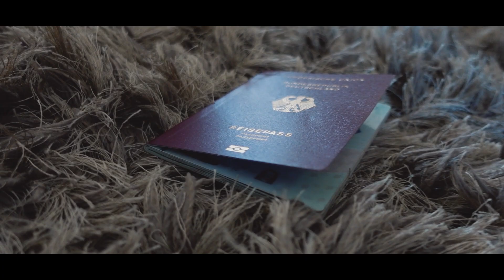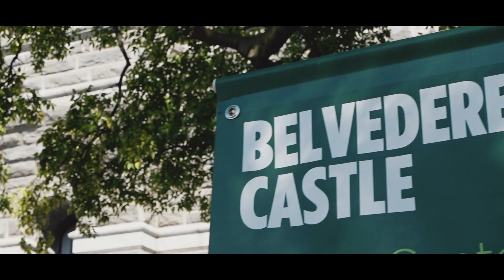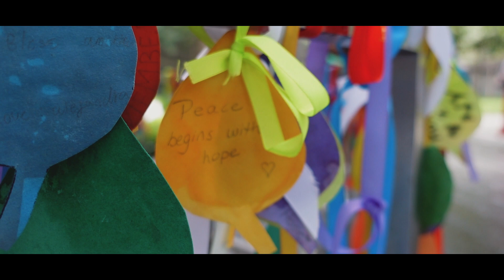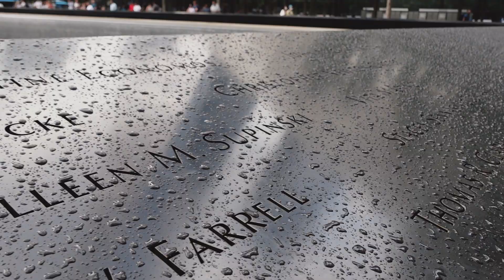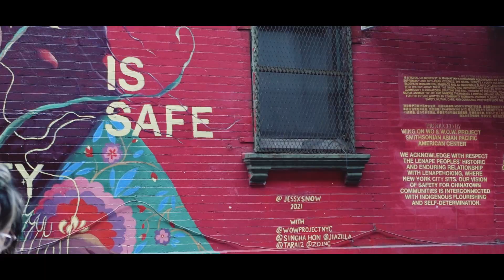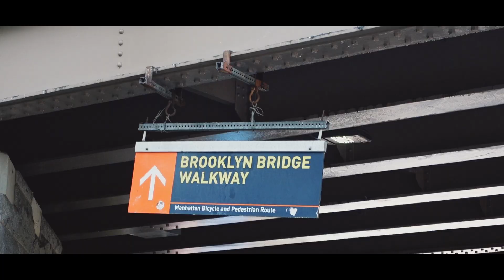3 TAGE NEW YORK | Es geht wieder los! | VLOG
Der Rucksack ist gepackt, ein neues Abenteuer steht vor der Tür: AMERIKA!
In diesem Vlog nehme ich euch mit auf eine spannende Reise - vom Abschied in Stralsund bis zum Citytrip nach New York, wo wir drei Tage verbrachten. Als Low-Budget Reisende besuchten wir die besten Highlights New Yorks, ohne viel Geld auszugeben. Wir starteten im Herzen von Manhattan, wanderten über den Time Square, durch den Central Park und besuchten viele weitere günstige Sehenswürdigkeiten in New York, bis es zum krönenden Abschluss zum Sonnenuntergang auf den Top of the Rock ging.

Ein kleiner Klick für dich, aber du glaubst nicht, wie sehr mich das freuen würde!

Das erwartet dich auf meinem Kanal:
✈️ Vlogs mit Infos und Tipps aus verschiedensten Ländern dieser Welt
⛰️ Unglaubliche Landschaften
📸 Aftermovies
💗 100% ehrliche Videos

🎬 Film-Equipment:
• Sony A6500 (Nachfolger)
• Sony ZV-1
• Insta 360 ONE X2
• Oneplus 9 Pro

Love,
Jess